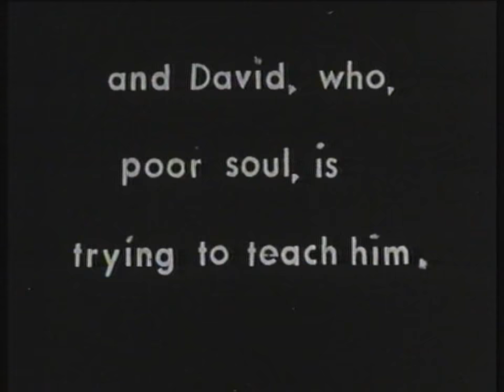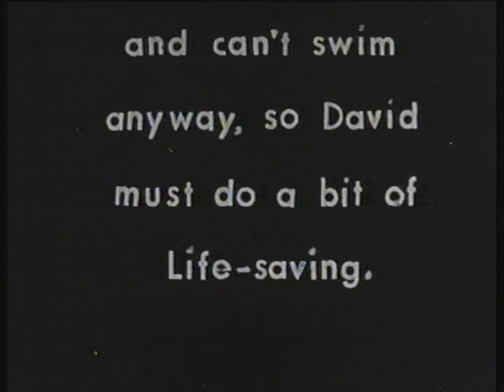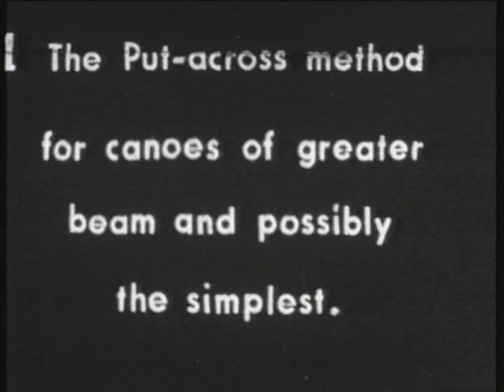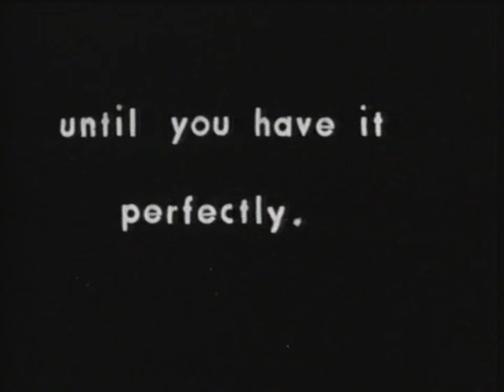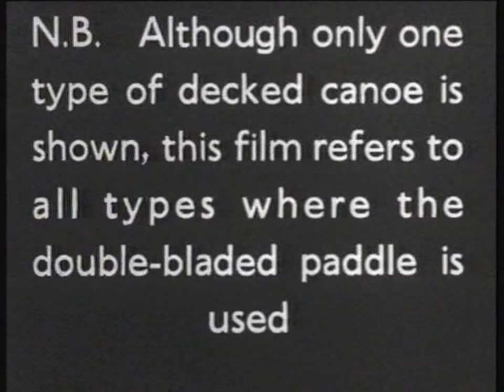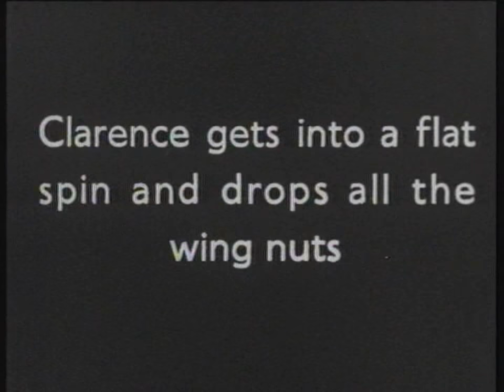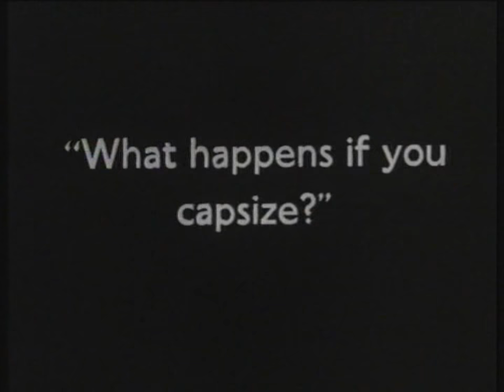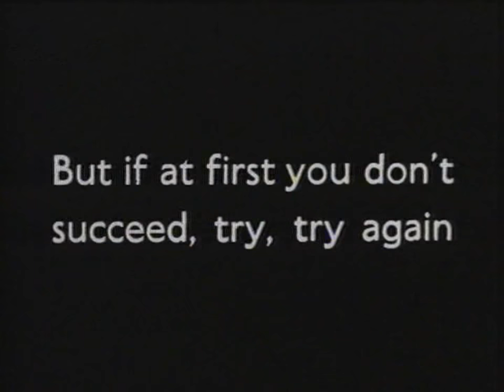Clarence Learns To Canoe